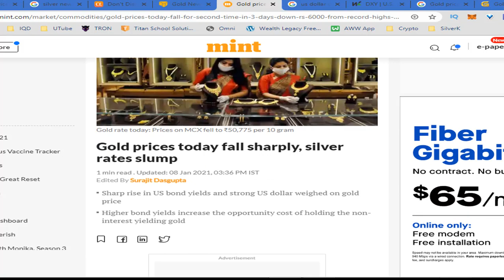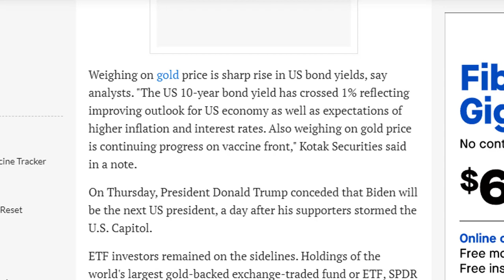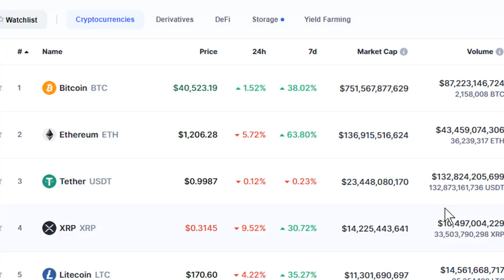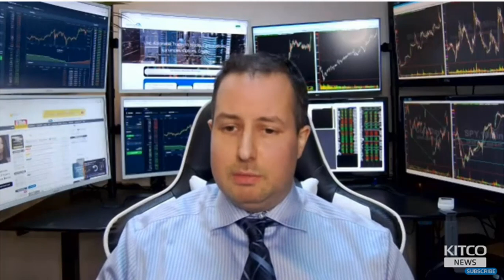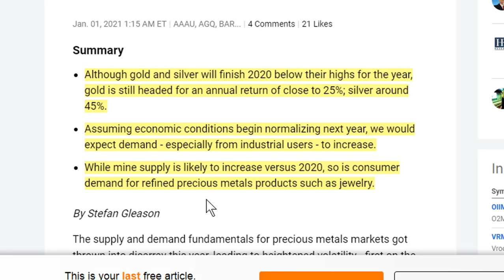Gold and Silver Updates 1/08/21 | Why Gold Is Dumping?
Gold and Silver...Why Gold Is Dumping?

Thanks for Visiting Rapid Updates to receive your weekly dose of the Iraqi Dinar Updates and other skeptical currency investments in Rapid Form!

While The Rapid Updates Channel is new to Youtube, I am not.  I've spent several years researching the Iraq and it's "Dinar" and have created 100's of videos on Iraq's country and government.  Before the pandemic I ended my Dinar research to focus on other projects.

It was Nice To Detach from the "Iraqi Dinar" for awhile.   I found out later the Dinar is still worthless and not much has changed.

But I'm back to serve the community in a better way that I believe is HEALTHIER for the anxious dinar investor.

I believe research can be done quicker and updates can be relayed even quicker to the viewer, spending LESS time on this 15 year old skeptical investment and MORE time on building wealth and living your life!

Rapid Updates will be short, quick, Iraqi Dinar Updates Videos.

No need to Ramble on making 10-20 minute long videos and wasting your time. Much of the news can be summed up in 5 minutes or less.

I Do believe in the Dinar currency.   I suggest not spending  more than 5-10 minutes daily on something you can't control.  Check in & check out!